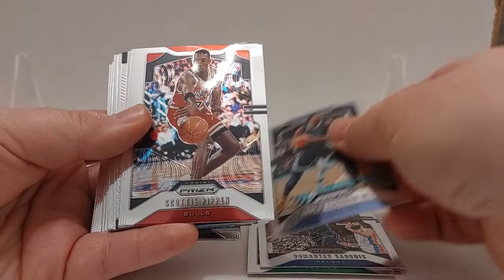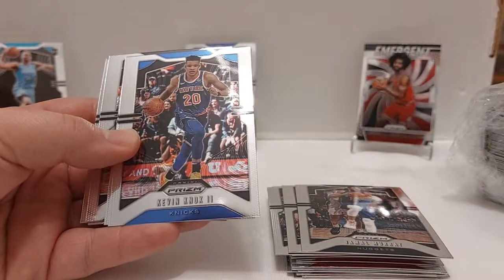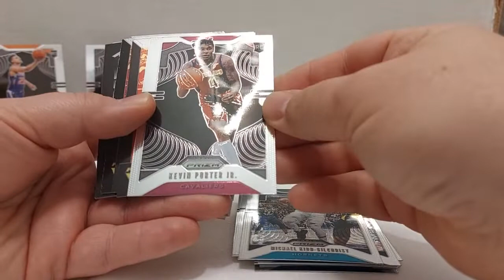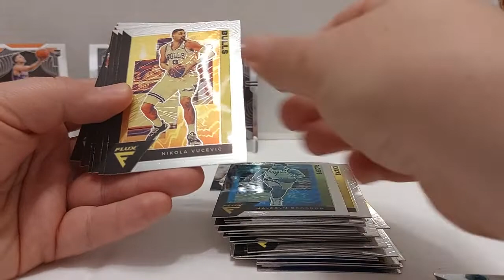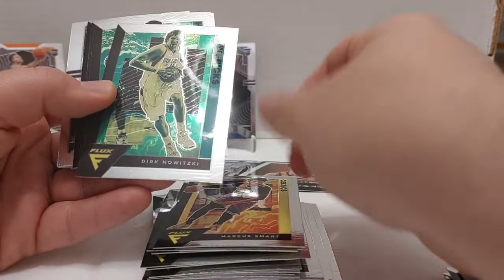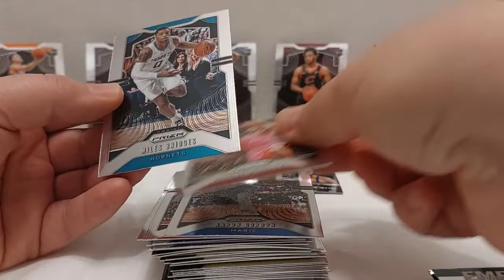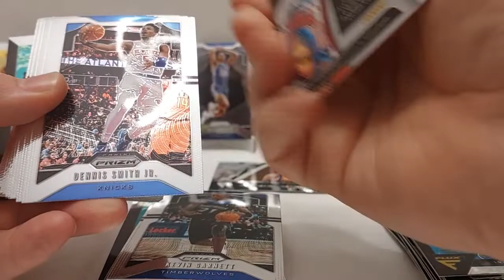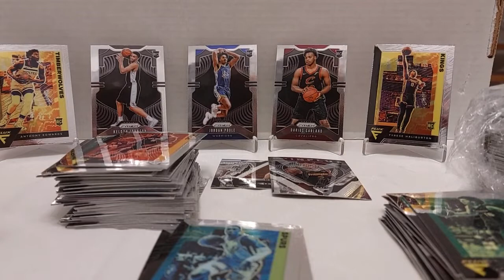Part 2/3 from Big NBA Card Mailday Break. Lot of Hot Rookies.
Upload jeden Sonntag

Schaut auch mal hier vorbei: Instagram

Falls Ihr Interesse an den Karten aus dem Break habt meldet Euch an und schreibt mir dort eine PN oder über Instagram.